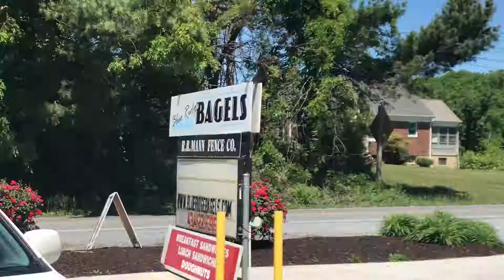BLUE RIDGE MOUNTAIN SUNSET + GETTING READY FOR SUMMER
Well, my junior year is officially over. It has definitely been one for the books!

Hebrews 11:1
"Now faith is the assurance of things hoped for, the conviction of things not seen."